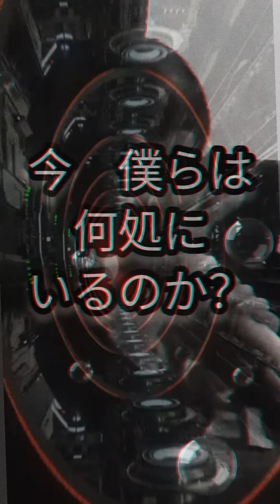GLAY『カナリヤ』カラオケ歌ってた🎤サンパレス福岡の思い出✨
10月30日
Premium　JIRO
in福岡LIVEに行ってきました🎸
全てJIRO作曲した曲だけ…
でも『SHUTTER　SPEEDＳのテーマ』をHISASHIが作曲したのをTERUが歌われました🎤
ジャズっぽく流れるような〜曲！「GET　GET」のとこも歌ってるのにフワッと〜軽く流れてハードな曲がソフトソフトな仕上がり📸
(私の感想です)